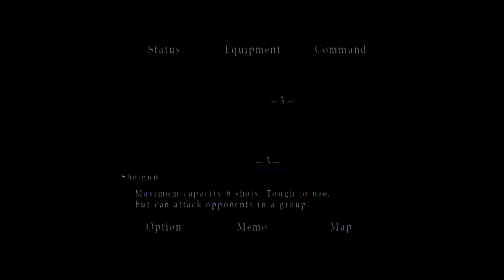Silent Hill 2: HD Walkthrough - Part 06